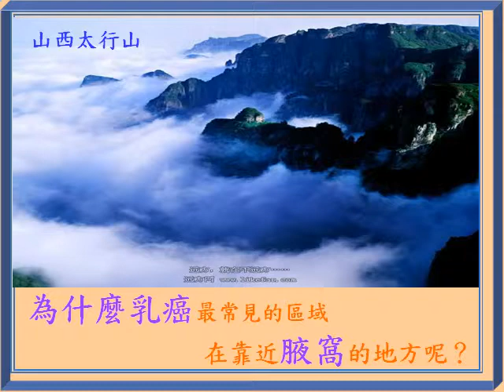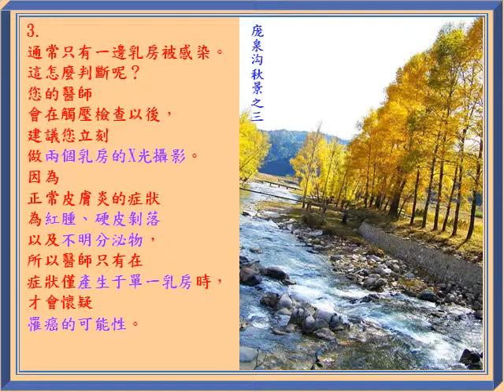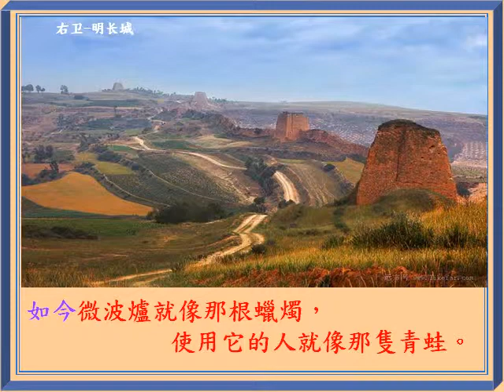日常生活需知四則